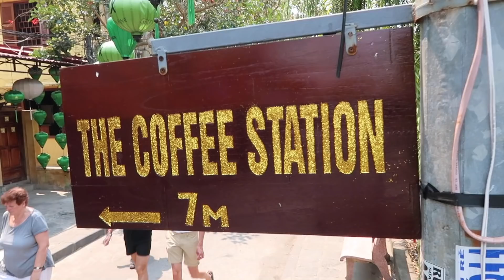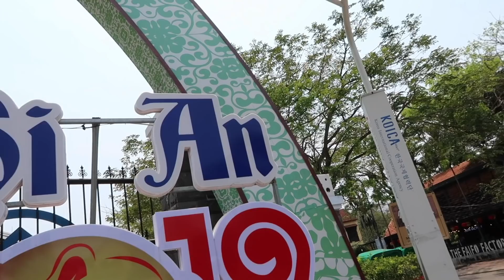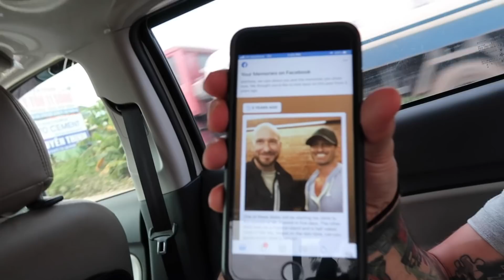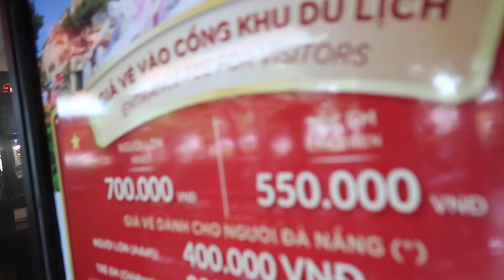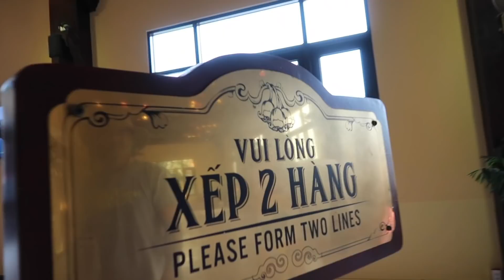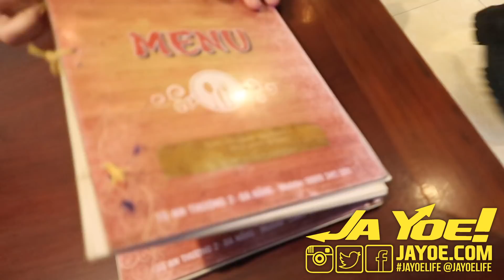Hoi An and Vietnam's Famous Golden Bridge | Matt's Last Day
Matt’s last full day.  We decided to visit a couple of places near Danang.  First Hoi An, a boisterous city shaped around shopping, and BaNa Hill's famous Hand Bridge (Vietnam’s Golden Bridge)

VLOGGER 1on1:
Interview unique vloggers from around the world

JY_VLOG #773